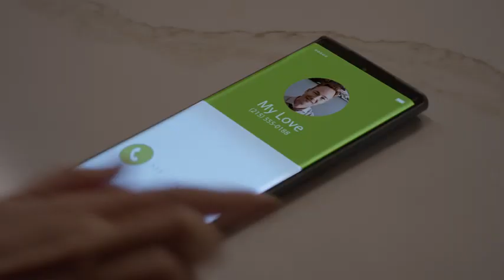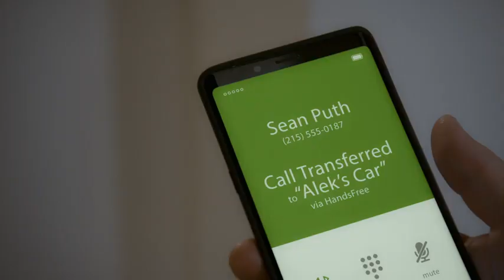Pocket Dial Murder 2023 Thriller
Stacey receives a pocket dial from her husband, Jeff, where she hears the sudden death of a woman on the other end. When Jeff comes home, he says he lost his phone she doesn’t know what to think. Could Stacey be married to a murderer?